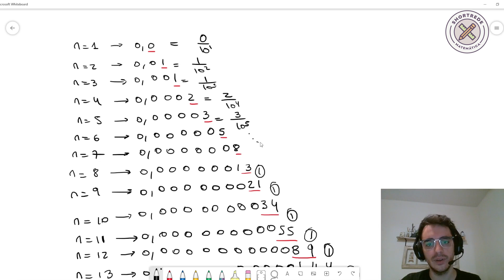1/89 & Fibonacci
ta rica la rica